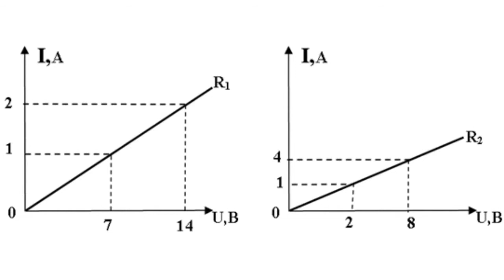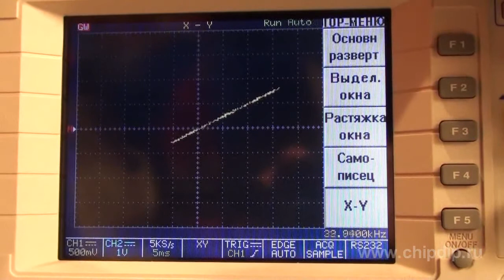Volt-Ampere Characteristic of Resistors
Volt-Ampere Characteristic of ResistorsThe behaviour of a resistor connected to an electric circuit can be described by its electric parameters and characteristics. According to the Ohm's law, the functional relationship between the quantity of the applied voltage and the quantity of the current flowing through the resistor is called the volt-ampere characteristic. (In Russian technical literature it is sometimes abbreviated as VAH). The diagram of this relationship in the rectangular coordinate system looks like a straight line running through the origin of coordinates.If positive voltage is applied to the resistor, the current flows in the positive direction. If the polarity of the applied voltage is changed, the direction of the current also reverses. The resistors with a linear volt-ampere characteristic are called linear resistors. They differ from similar components such as, for instance, varistors or thermistors. The latter two have a non-linear volt-ampere characteristic. Such resistors are nonlinear. The higher the resistor's rated resistance, the narrower is the angle between the volt-ampere characteristic and the abscissa axis. In its turn, the volt-ampere characteristic appears to be more horizontal on the graph. According to the graph, if voltage U1 is applied, current I1 will be flowing through the resistor. Point A is called the operating point. Correspondingly, current I1 is called the operating point current. Voltage U1 is called the operating point voltage or the bias operating point voltage.